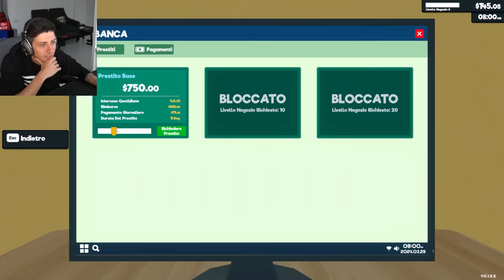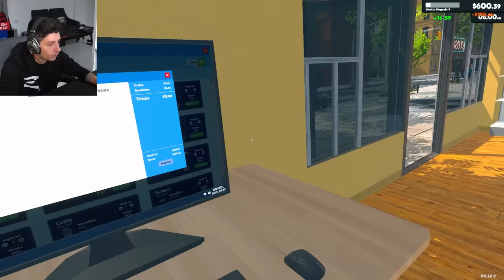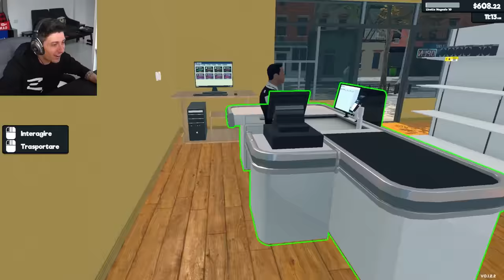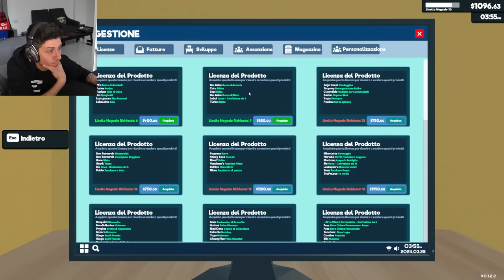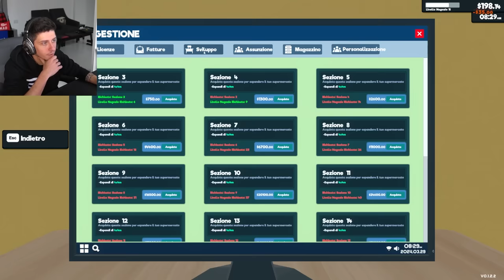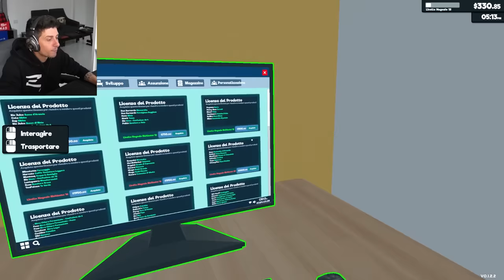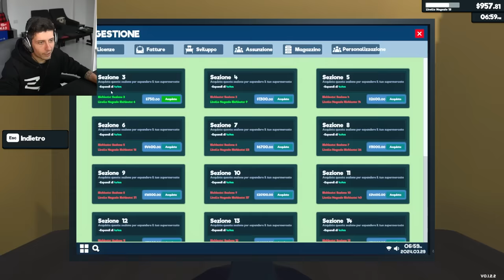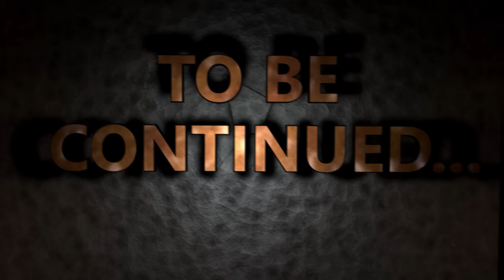SIMULATORE DI SUPERMERCATO - INGRANDIAMO IL NOSTRO BUSINESS !! #2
oggi finalmente assumo un dipendente e ingrandisco il SUPERMERCATO !!
Abbonati per supportarmi !!

St3pNy